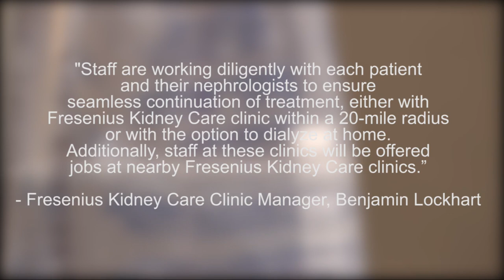Lincoln County woman worried for her health after dialysis center announces it's closing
Fresenius Kidney Care center in Hamlin, WV is set to close at the beginning of February and one Lincoln County woman doesn't know how she will receive her dialysis treatments.